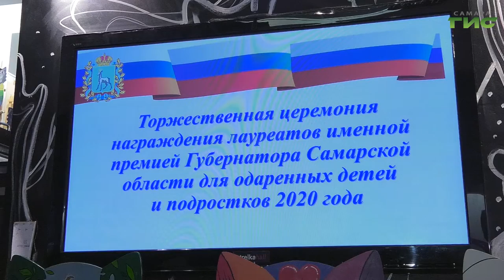В Самаре губернаторскими премиями наградили одаренных детей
Очередные премии губернатора вручили одаренным детям Самары и региона. Ежегодно именные награды присуждаются детям, которые достигли особых успехов в изучении общеобразовательных дисциплин, одержали победу в олимпиадах и состязаниях. Премию учредили в 2004 году. С тех пор дипломы получили свыше 1300 лауреатов. Кого поощрили в этот раз - расскажут наши корреспонденты.